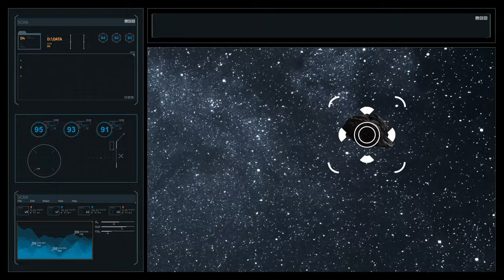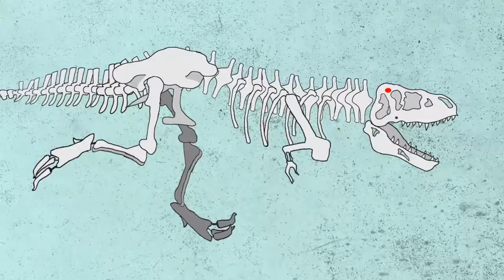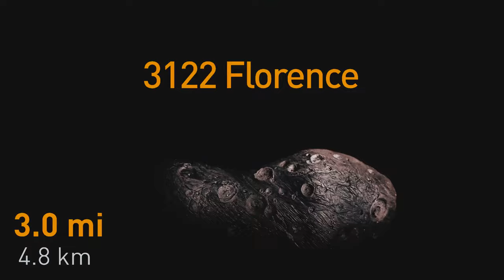The Asteroid That Swiped Dinosaurs From Earth Didn't Come Alone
In the annals of Earth's history, one cataclysmic event stands out: the asteroid impact that spelled the end for the dinosaurs. However, recent revelations suggest that this cosmic catastrophe was not a solitary affair. Shockingly, evidence indicates that the asteroid responsible for the demise of the dinosaurs didn't arrive alone, but rather brought company in the form of accompanying celestial bodies. As scientists delve deeper into this groundbreaking discovery, new questions emerge about the nature of the ancient solar system and its impact on life on Earth. Join us as we unravel the mysteries of this dual disaster and explore its profound implications for our understanding of extinction events.

TIMESTAMPS:
0:01 Something bigger hit Earth than Dino asteroid
08:17 The return of a huge asteroid that once hit Earth
25:28 What if dinosaurs survived the asteroid
 33:33 These asteroids are getting too close to Earth